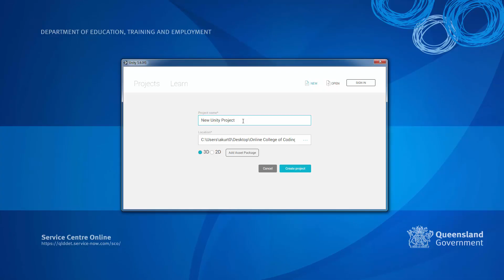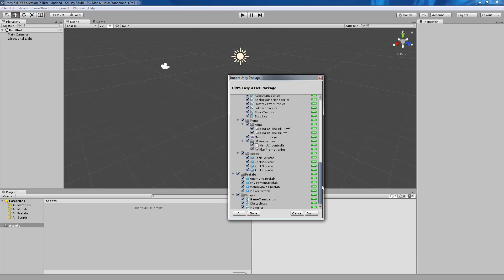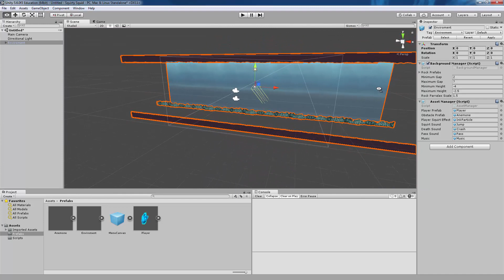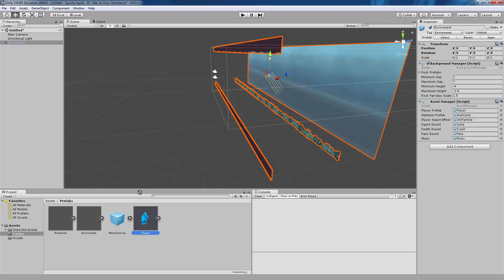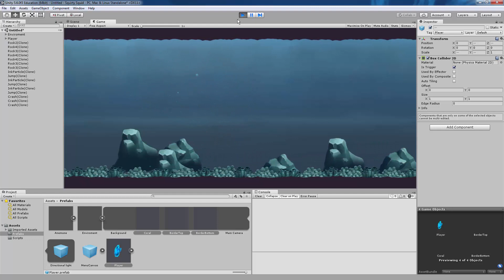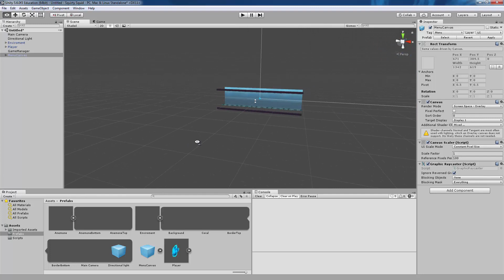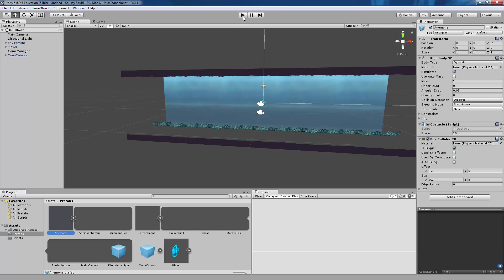Assembling the Squirty Squid Ultra Easy Project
In this video we assemle the Ultra Easy Squirty Squid Unity project. You may want to have the tutorial document on hand while watching this video.